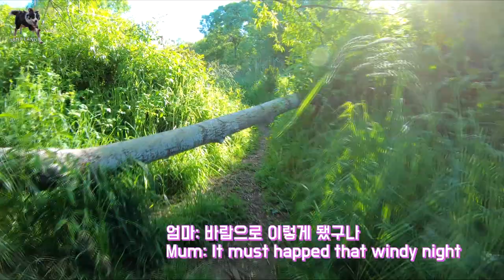힐링되는 심쿵 귀여운 강아지들 | 멋진 반려견공원 | 고프로7영상 GoPro 7 | 보더콜리 레나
보더콜리 강아지 레나와 요즘에 젤 좋아하는 반려견공원/애견공원 에 갔답니다. 특히 이모와 이모부가 선물해 준 고프로7 액션캠/ GoPro7 으로 찍은 힐링영상을 보실 수 있어요. 공원가서 친구들도 만나고 또 이번에는 정말 보기 힘든 레나가 화내는 모습도 볼 수 있다는! 영상 즐겁게 보셨음 좋겠어요. 영상 끝까지~ 에필로그도 항상 봐주시면 감사하겠습니다! 😍😊 참! 알람도 (벨버튼 🛎) 켜주실꺼죠?! 감사합니다~ 😁

매 주 화요일 & 금요일 업로드 됩니다

🐶 레나 – 보더콜리 강아지 (여) 2014년 11월생
🐱 랄라 – 구조묘, 단모 고양이 (F) 2014년1월생
🐱 릴리 – 구조묘, 장모 고양이 (F) 2014년1월생

행복한 강아지와 고양이 보더콜리 레나 가족의 뉴질랜드 일상을 기록하는 곳 입니다. 두 마리의 검은 고양이와 22 마리 라마, 알파카와 함께 살고 있는 레나.

A border collie Lena went to our new favourite dog park. We’ve also used GoPro 7 that was gifted by Lena’s auntie & uncle for this video and it’s so great. Anyway, Lena met new friends and also we’ve captured the rare footage of Lena got angry! Hope you enjoy the video and please keep watching till the end for the epilogue. Thank you for all your support. 😁